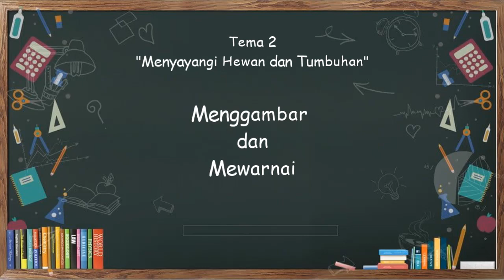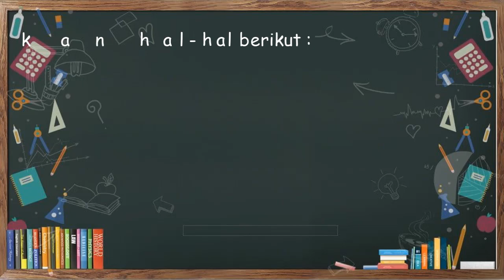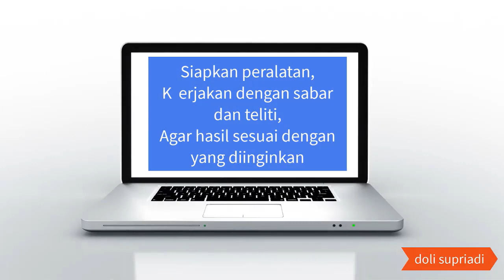Menggambar dan Mewarnai 3